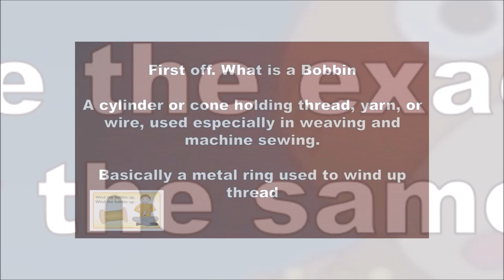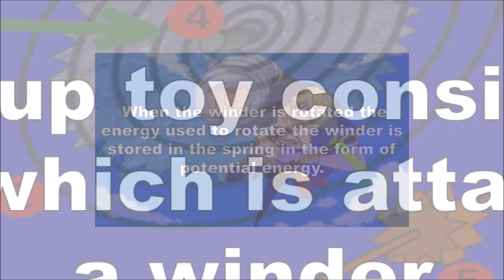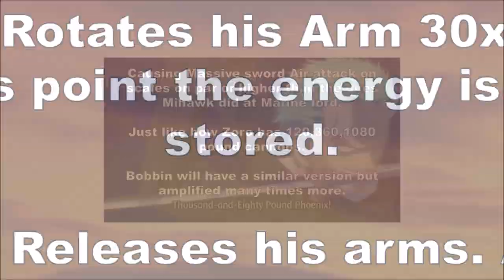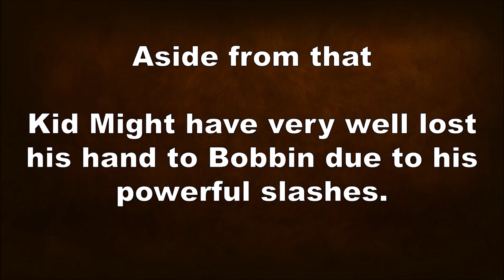Bobbin Devil Fruit Powers ?! One Piece (ワンピース ) Chapter 839+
yONKO cOMMANDER bIG MOM bOBBIN POWERS REVEALED!
Like clips? Check out my MarcoThePhoenix One piece Weekly Episode Channel in ENGLISH SUBs

Big Shout out  @Shon Homez

One Piece  Episode 756 Eng & Beyond
One Piece Manga Chapter 839+ & beyond
Theory Discussion